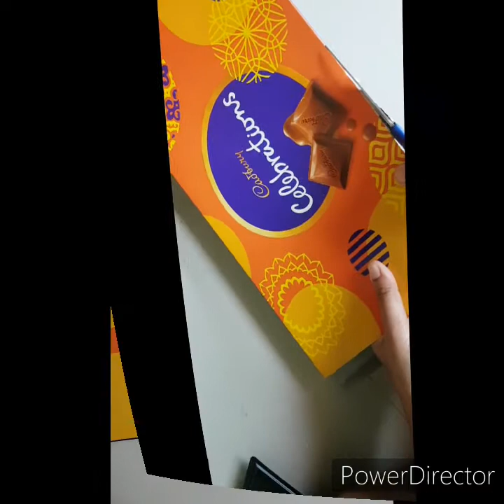Gandhi Jayanti craft 🐵🐵🐵